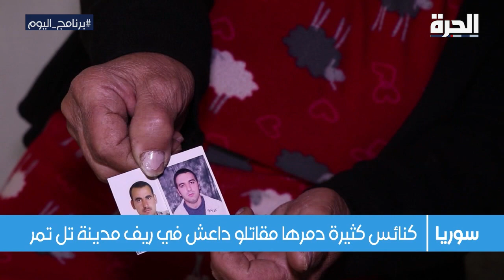برنامج اليوم: تبون يستبق الحراك بإجراءات إصلاحية